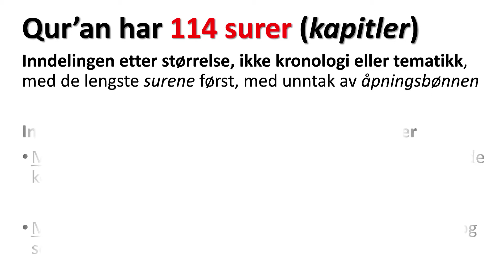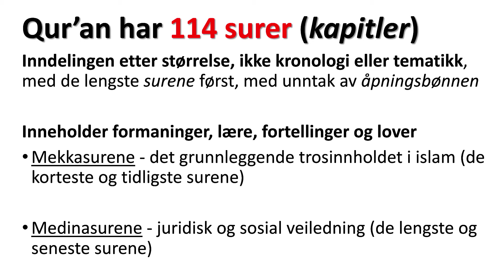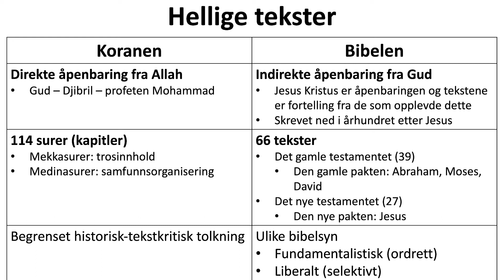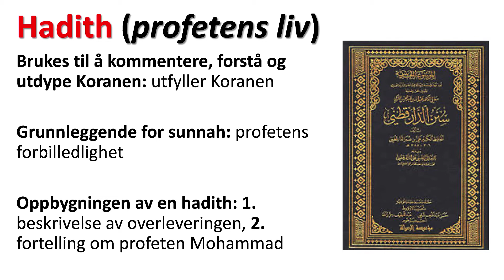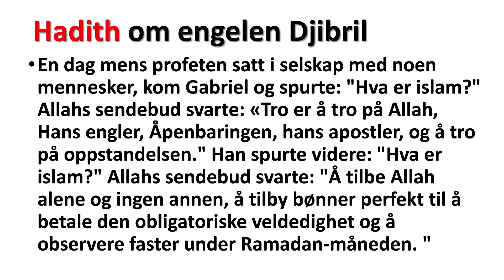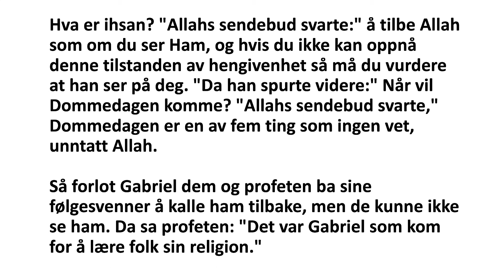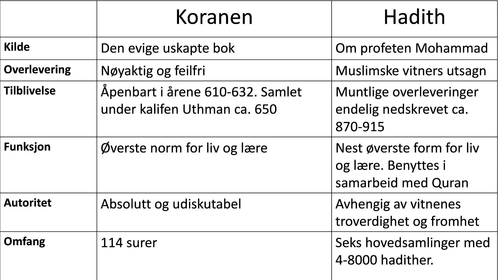4 2 Islams hellige tekster